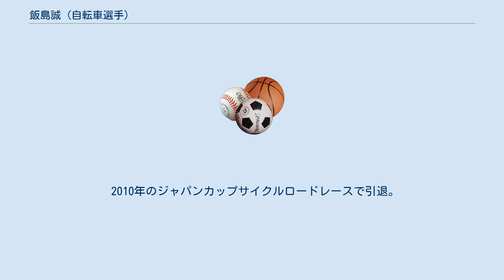飯島誠 (自転車選手)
飯島 誠（いいじま まこと、1971年2月12日 - ）は、東京都出身の自転車競技選手である。
トラックレース・ロードレース両方で活躍した。
 中学3年時に東京都日野市のショップ「ツルオカ」のクラブチームに加入し、自転車競技を始める。
飯島の身体能力は当時から別格で、いきなりクラブの練習で和田峠などに連れて行かれても楽々と追走していたという。
 その後八王子工業、中央大学を経て、スミタラバネロパールイズミに加入。
2009年にはチーム・ブリヂストン・アンカーに所属。
プロになってからも多摩川サイクリングロードで練習することが多く、栗村修らと「多摩川連合」なるグループを作っていた。
 ロードレースとトラックレースの両方で活動し、とりわけトラックレースでは、シドニーオリンピック、アテネオリンピック、北京オリンピックに出場（いずれもポイントレース）。
北京オリンピックのポイントレースで8位入賞を果たした。
 東南アジアでのステージレースに強く、ジャラジャウ・マレーシアでステージ3勝、ツール・ド・イーストジャワでステージ1勝を挙げている。
 2010年のジャパンカップサイクルロードレースで引退。
 2012年3月11日JBCFしもふさクリテリウムでアクアタマの選手として現役復帰。
2014年限りで引退。
 2011年から、J SPORTSのサイクルロードレース中継で、解説者としてテレビ出演している。
 2018年、チーム・ブリヂストン・アンカーの後継チームであるチーム ブリヂストン サイクリングの監督に就任。
 ^ Tatsuya's Blog「世界選手権」（当時のツルオカのメンバーの回顧談） ^ 栗村監督の今日もベンガー！ ^ “ブリヂストン・アンカーの飯島誠が引退を発表”. cyclowired (2010年10月25日). 2019年6月21日閲覧。